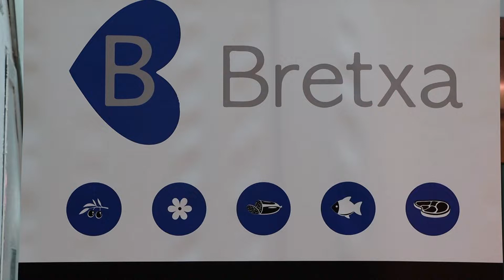Bretxa 150 aniversario / urteurrena